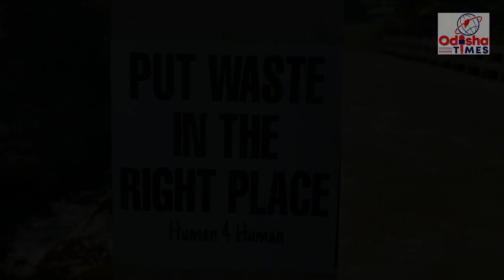ହ୍ୟୁମନ ଫୋର ହ୍ୟୁମନ ଗୋଷ୍ଠୀ ର ସଦସ୍ୟ ମାନେ ରାବଣଧର ଜଳପ୍ରପାତ ରେ ଏକ ସଫେଇ କାଯ୍ୟକ୍ରମ ଆୟୋଜନ ହୋଇଥିଲା l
ହ୍ୟୁମନ ଫୋର  ହ୍ୟୁମନ ଗୋଷ୍ଠୀ ର ସଦସ୍ୟ  ମାନେ ରାବଣଧର ଜଳପ୍ରପାତ ରେ  ଏକ ସଫେଇ କାଯ୍ୟକ୍ରମ ଆୟୋଜନ ହୋଇଥିଲା l ଆମ କଳାହାଣ୍ଡି ଜିଲ୍ଲା ର ଏକ ଜଣାଶୁଣା ପିକନିକ ସ୍ପଟ ଅଟେ ଏହି  ରାବଣଧର ଜଳପ୍ରପାତ l ଏହି ପ୍ରାକୃତିକ  ଦୃଷ୍ୟ  ଦେଖିବାକୁ ଜିଲ୍ଲା ବାହାରୁ ମଧ୍ୟ  ଲୋକମାନେ  ଆସିଥାନ୍ତି l ଏଠାରେ  ଉପଭୋଗ  କରିବା ପରେ ଲୋକମାନେ ପ୍ରତେକ ଥର କାଗଜପ୍ଲେଟ, ପ୍ଲାଷ୍ଟିକ ବୋତଲ, ପଲିଥିନ ବ୍ୟାଗ, ମଦ ବୋତଲ ଭଲି ଅଳିଆ ଏଣେ ତେଣେ ଛାଡି ଚାଲିଯାଆନ୍ତି l ଯାହାକି ଏହି ସ୍ଥାନର ପ୍ରାକୃତିକ ସୌନ୍ଦର୍ଯ୍ୟନଷ୍ଟ କରିଥାଏ  l
ପରିବେଶ ଏବଂ ପ୍ରକୃତି ଉପରେ ସାମାଜିକ ବାର୍ତ୍ତା ଧାରଣ କରିଥିବା କିଛି ଫଳକ ଲଗାଇ ଲୋକଙ୍କୁ ସଚେତନ କରିବା ପାଇଁ  ଚେଷ୍ଟା କରାଯାଇଥିଲା  l ଯେତେବେଳେ ବି ଆପଣ ବଣଭୋଜି କିମ୍ବା କୌଣସି ସ୍ଥାନକୁ ବୁଲିବାକୁ ଯାଆନ୍ତି ଏହାର  ସୌନ୍ଦର୍ଯ୍ୟ ନଷ୍ଟ ନହେବ ସେଥିପ୍ରତି ଟିକେ ଧ୍ୟାନ ଦିଅନ୍ତୁ l ଜିଲ୍ଲାପ୍ରଶାସନ କୁ ଅନୁରୋଧ ଯେ ସେଠାରେ କିଛି ଅଳିଆଦାନି  ଯୋଗାଇଦେବା  ପାଇଁ ହ୍ୟୁମନ ଫୋର ହ୍ୟୁମନ ତରଫରୁ ଅନୁରୋଧ l

ଏହି କାଯ୍ୟକ୍ରମ ରେ ହ୍ୟୁମନ ଫୋର ହ୍ୟୁମନ ର ସଦସ୍ୟ, ସୁଶାନ୍ତ କୁମାର  ପ୍ରଧାନୀ,ସୁକାନ୍ତ କୁମାର ପ୍ରଧାନୀ,ଆଦିତ୍ୟ ଯୋଶୀ, ଶିବାନନ୍ଦ ଦାସ, ରାକେଶ ପାତ୍ର, ସୁବାସ ମାଝୀ  ପ୍ରମୁଖ ଯୋଗଦେଇଥିଲେ l